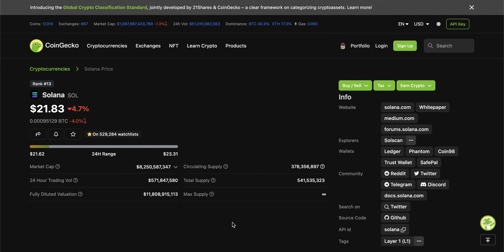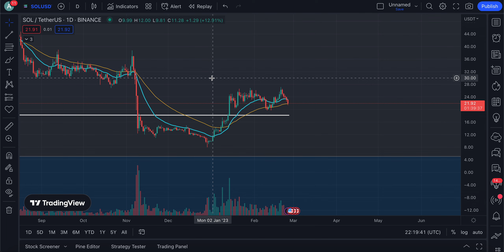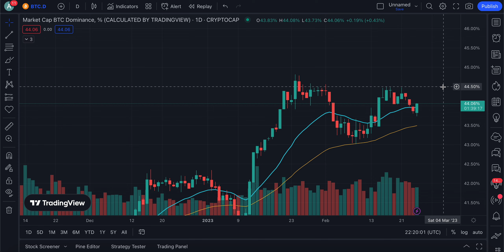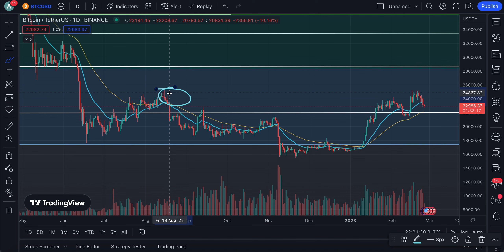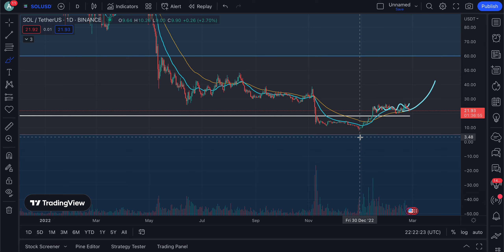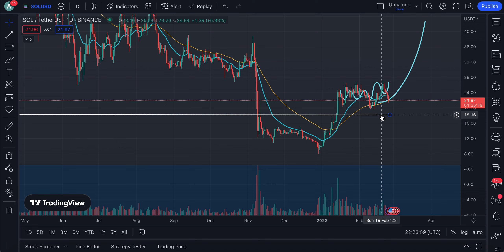SOLANA HOLDERS NEED TO WATCH THIS NOW! | WHY SOLANA WILL MOON IN 2023 | SOLANA PRICE ANALYSIS